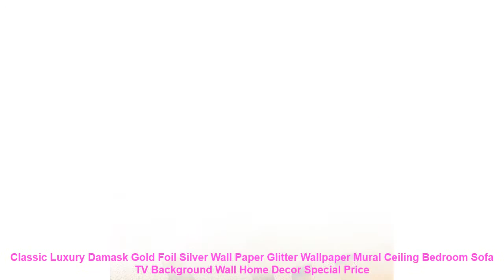Classic Luxury Damask Gold Foil Silver Wall Paper Glitter Wallpaper Mu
Classic Luxury Damask Gold Foil Silver Wall Paper Glitter Wallpaper Mural Ceiling Bedroom Sofa TV Background Wall Home Decor Discount Offer

Others Living Room Decor  Items :
2019 new wall clock quartz watch reloj de pared modern design large decorative clocks Europe acrylic stickers living room klok =
"RGB LED TV Backlight USB Powered LED TV Strip Light 5050 Home Theater Lighting for 32""to 65"" Flat TV with IR Remote Control" =
100Pcs Resealable Clear Plastic Seal Zip Lock Bags Poly Ziplock Bag Reclosable Candy Bags For Snacks Storages 3 Sizes =
RiRi won RGB 5050 SMD Led Strip Light Flexible fita de 4M 5M 10M 15M led RGB Tape Diode feed tiras Ribbon AC Power DC 12V Set =
FOOCAME Bodybuilder Arnold Schwarzenegger Art Silk Posters and Prints Painting Home Decor Pictures For Living Room 22x35 Inches =

Others DIY Home Decor Youtube Videos :
Natural A+ Indonesia Agarwood Incense Stick Oud Incense 40stick Natural Aroma Fragrance Meditation Decompression Sleeping Spices =
3 Panel Modern Painting Swan Rose On The Wall Modular Pictures Canvas Oil Paintings Pictures For Living Room HD Print No Frame =
Modern Crystal Ceiling Lights For Living Room luminarias para sala plafon led Crystal Ceiling Lamp Fixtures For Bedroom =
Big Number LCD Digital Wall Clock Table Desktop Alarm Clock with Temperature Thermometer Humidity Hygrometer Snooze Calendar =
Hot 3.5 m 96 SMD White Holiday Festival Curtain Wedding Lights LED String Strip ice bar lamp Garlands for PARTY FAIRY CHRISTMAS =